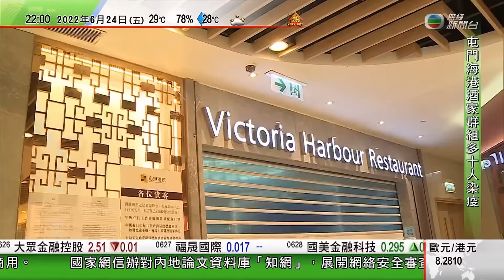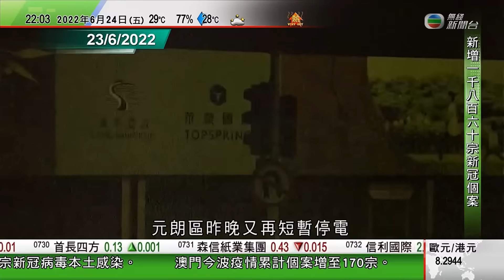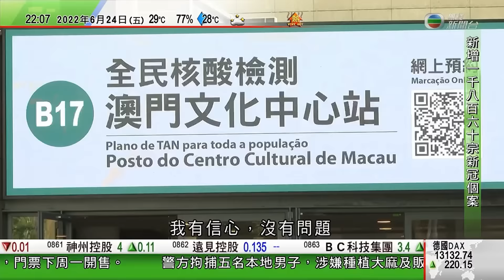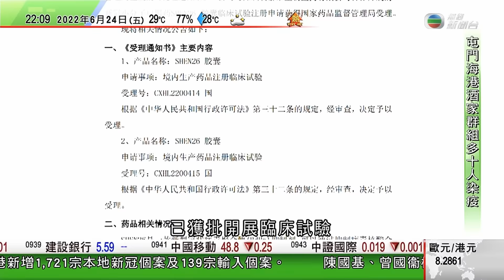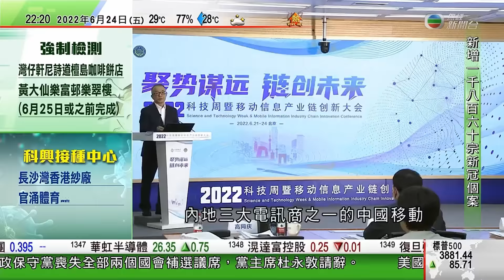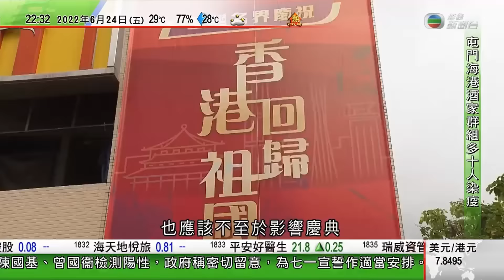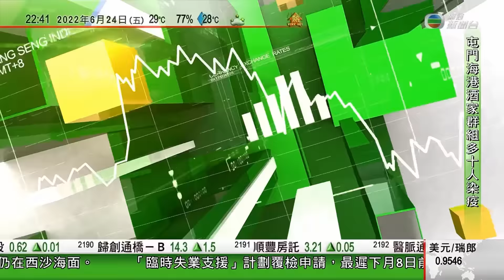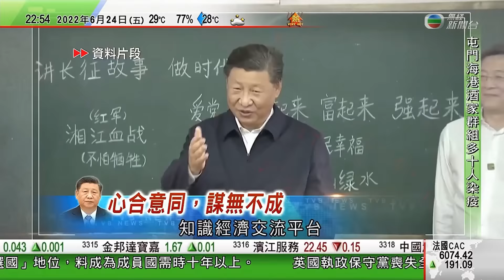無綫10:00一小時新聞 TVB NEWS｜2022年6月24日｜菲律賓政府換屆前終止與華磋商南海油氣開發｜內地首度有電訊商公布6G網絡架構設計 ｜葡萄牙有瑞安航空機組人員罷工促改善薪酬待遇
09:56 菲律賓政府換屆前終止與華磋商南海油氣開發 中方稱願與新政府推進談判
15:35 內地首度有電訊商公布6G網絡架構設計 有望2030年實現商用
33:45 葡萄牙有瑞安航空機組人員罷工促改善薪酬待遇 據報集團多國員工擬罷工